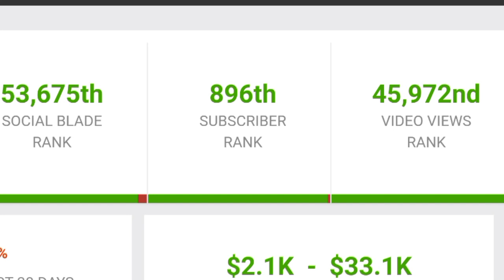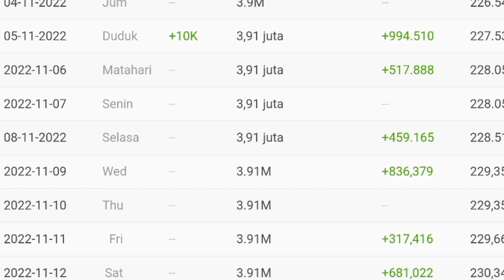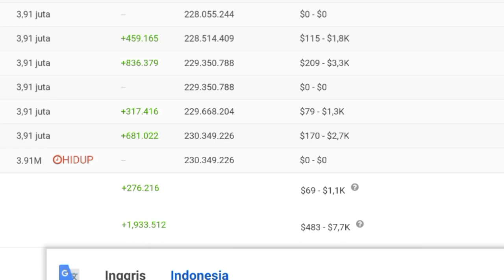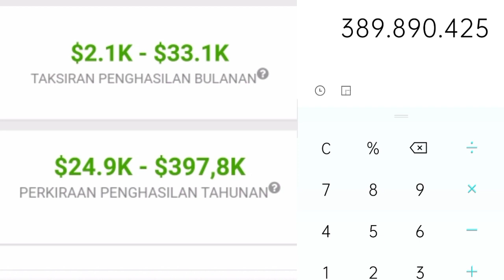Penghasilan Fuji Dari Youtube